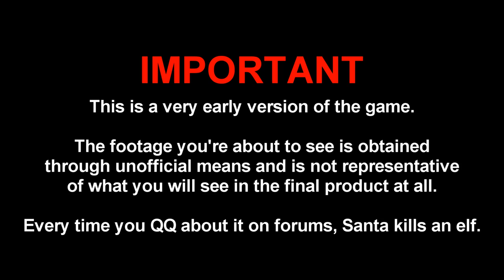Shado-pan Monastery - Area Preview